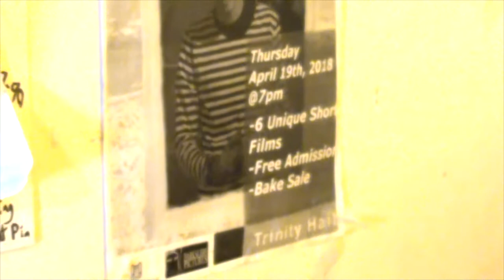APM #13 - 7 Weird Filmmakers You Should Know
7. Sebastien Godin
6. Jeff Lieberman
5. Luis Buñuel
4. Andrzej Zulawski
3. Ken Russell
2. Maya Deren
1. Shinya Tsukamoto

Featuring music by Cole Mud.

- Brendan Petersen
Founder of DARKSLIDE PICTURES